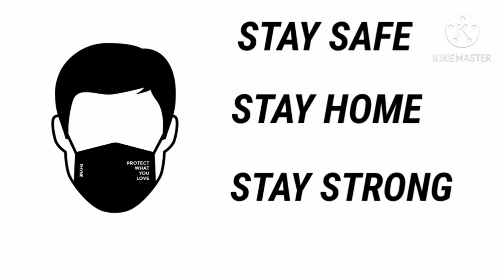CHUBBY BUNNY CHALLENGE | May muntik masuka!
FAQ
Camera: Vivo 15 ( not pro)
Editing software: VivaVideo

Email - micahella_orbeta@yahoo.